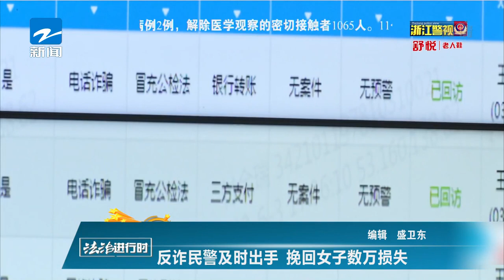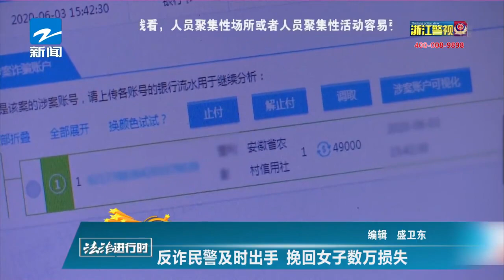法治进行时 反诈民警及时出手 挽回女子数万损失